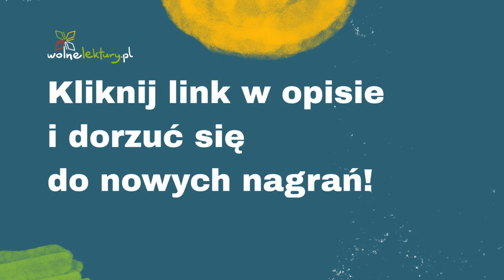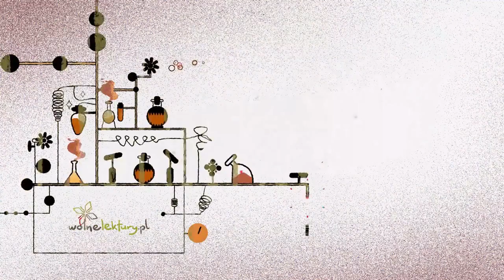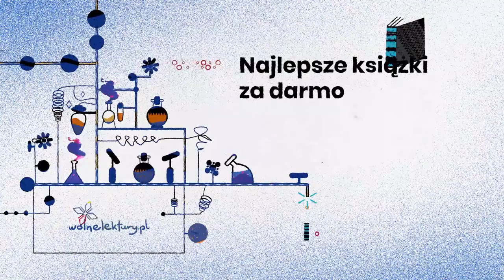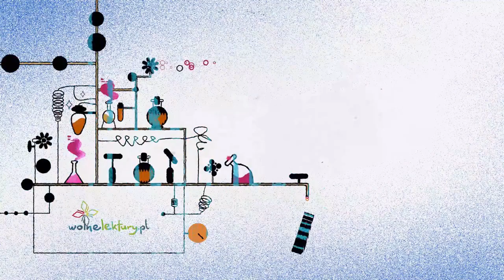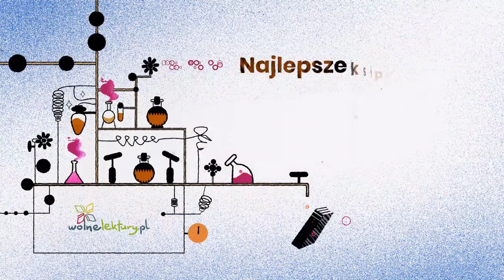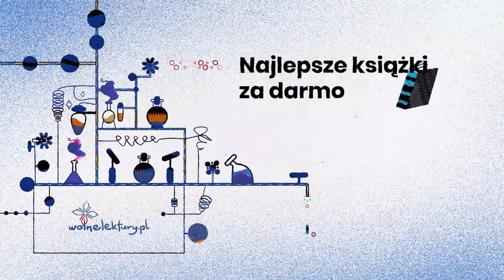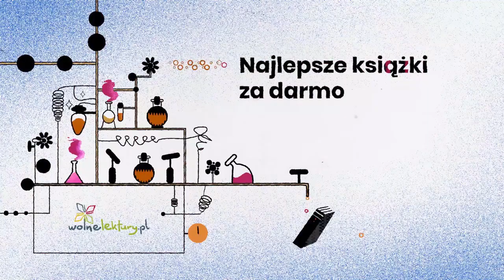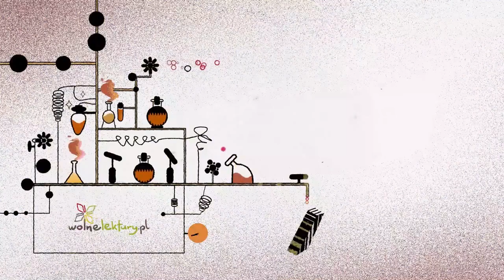Tajemniczy ogród Rozdział XXV – Frances Hodgson Burnett – Audiobook cz. 25/27 | Wolne Lektury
Tajemniczy ogród  – Frances Hodgson Burnett CAŁY AUDIOBOOK ZA DARMO

Tłumaczenie: Jadwiga Włodarkiewiczowa
Czyta: Paulina Holtz
Reżyseria: Mateusz Adamczyk